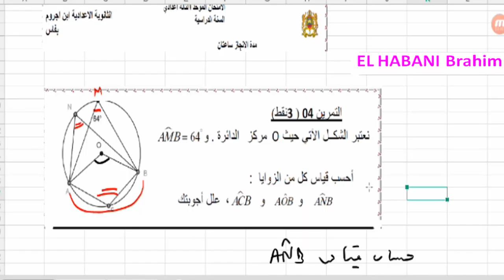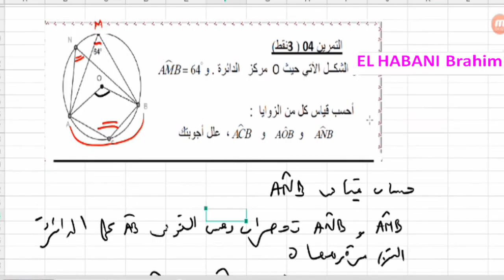تصحيح تمرين 04 الامتحان الموحد المحلي رقم 01 في مادة الرياضيات للسنة الثالثة إعدادي